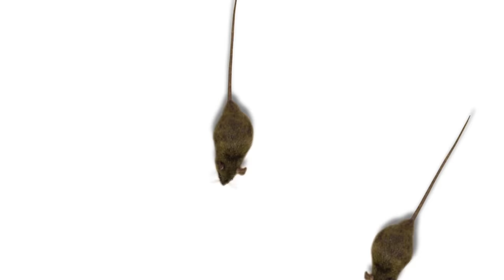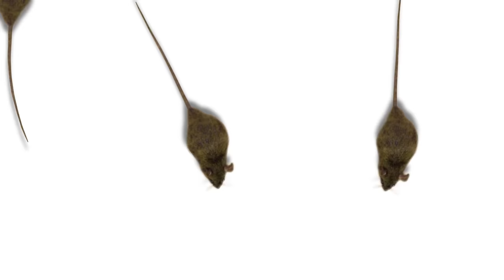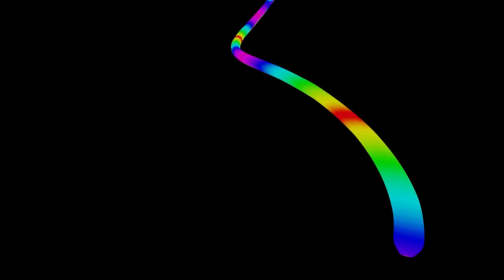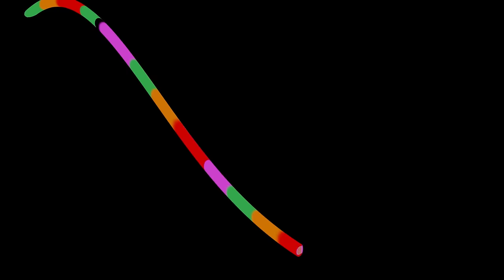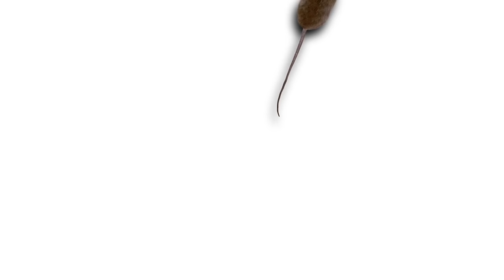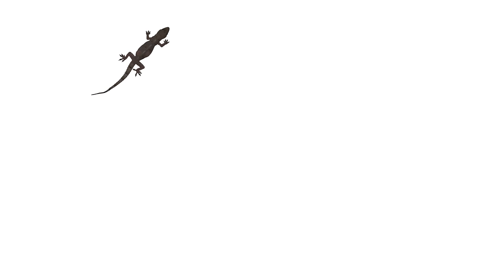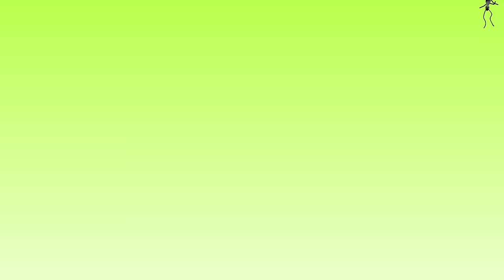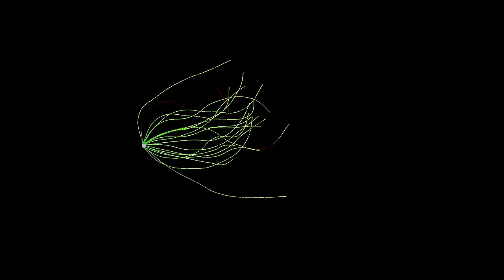CATS TV - ULTIMATE Games Compilation for CATS & DOGS 😹 30 in 1 cat games mix (3 HOURS)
Indulge your pets in a purr-fectly delightful experience with our ULTIMATE Games Compilation for CATS & DOGS! 😹 This 3-hour extravaganza features a mesmerizing mix of 30 engaging cat games designed to entertain and captivate your furry friends!